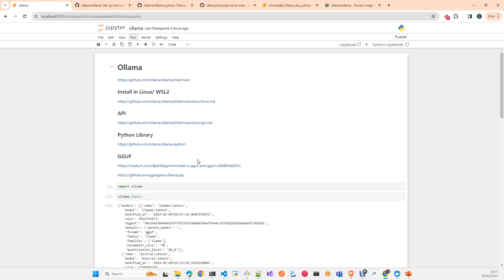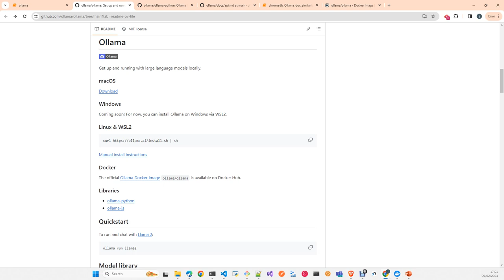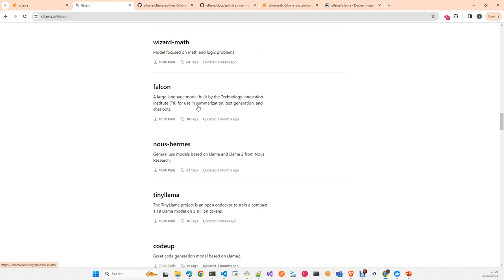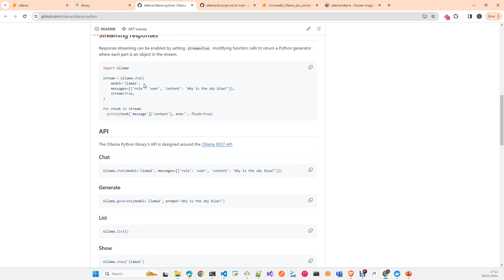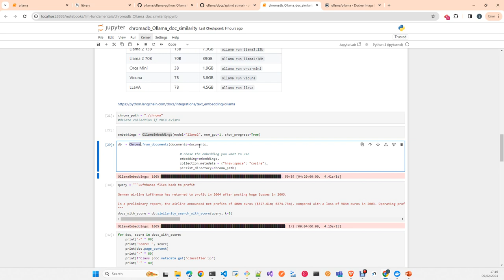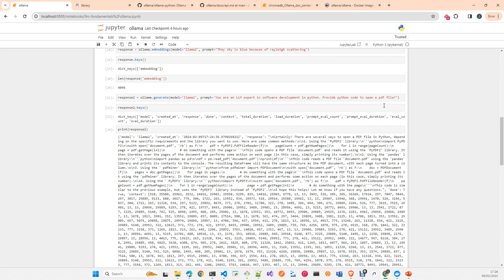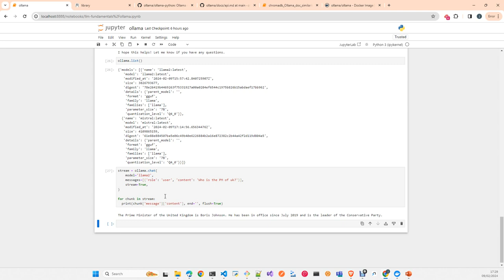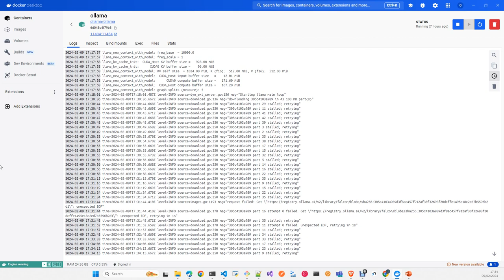Ollama Install and Use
In  this video i will show you how to install and use Ollama framework .Then, the python library and query to generate, embeddings and chat entry points